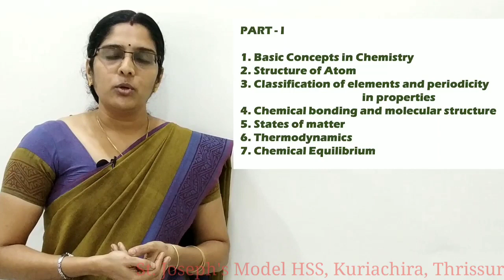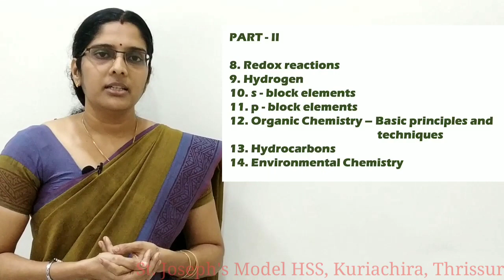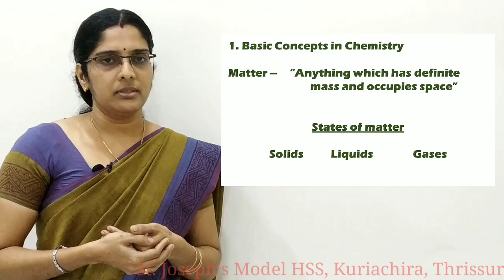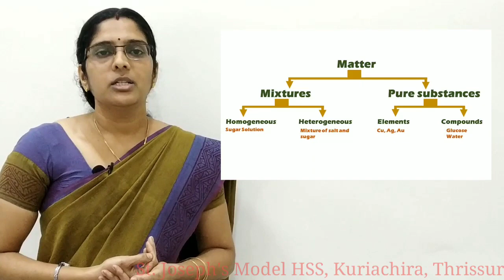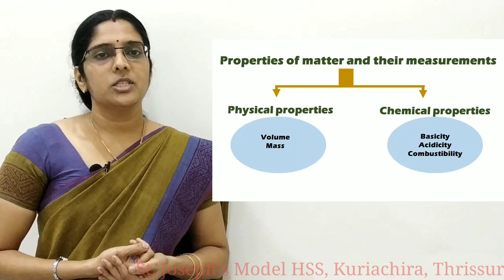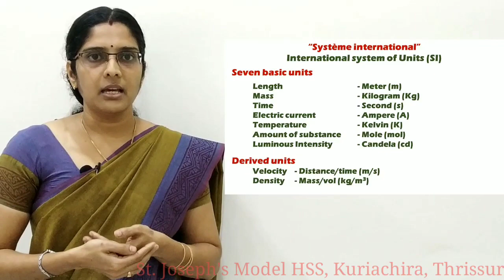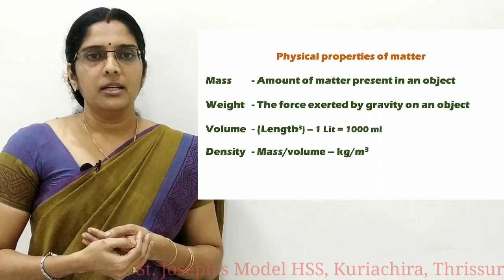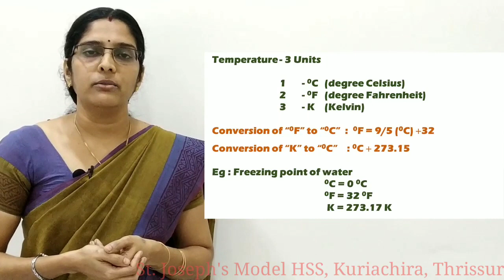BASIC CONCEPTS IN CHEMISTRY, CHEMISTRY - PLUS ONE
BASIC CONCEPTS IN CHEMISTRY,  CHEMISTRY - PLUS ONE,  ST.  JOSEPH'S MODEL HSS, KURIACHIRA,  THRISSUR